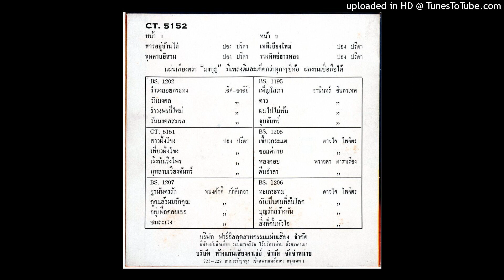ปอง ปรีดา - กุหลาบอีสาน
เพลง : กุหลาบอีสาน
ศิลปิน : ปอง ปรีดา
คำร้อง/ทำนอง : ครูพิพัฒน์ บริบูรณ์